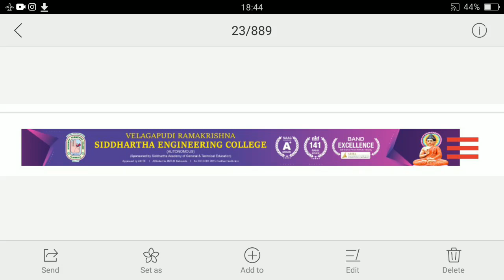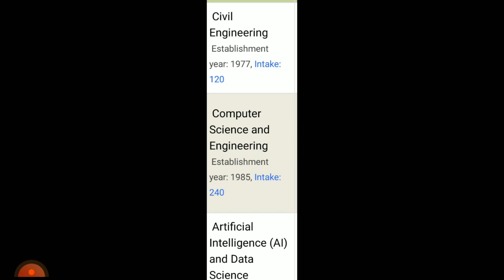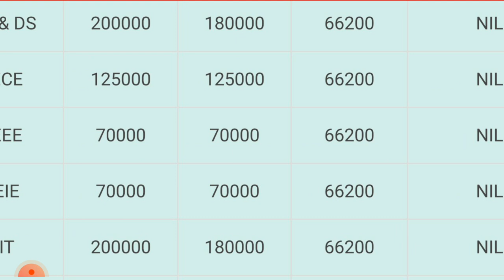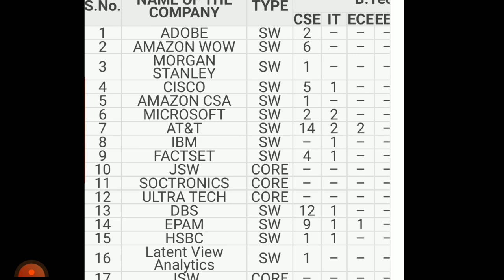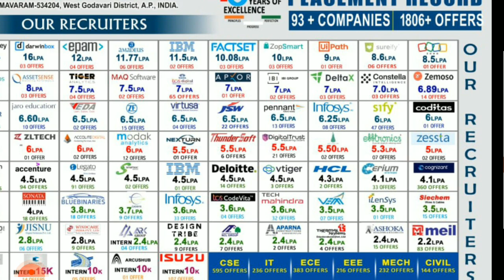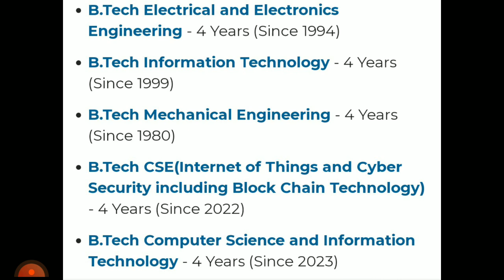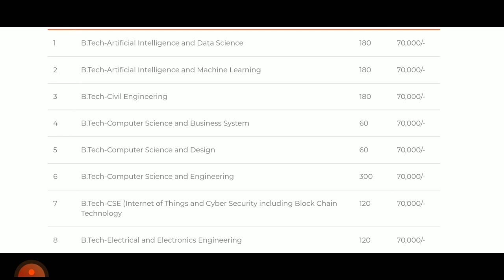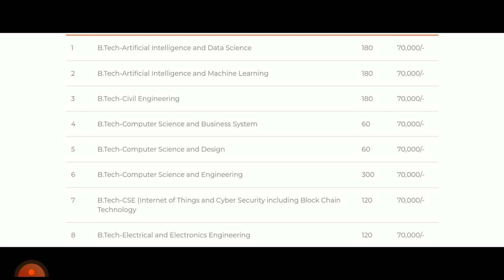TOP ENGINEERING COLLEGES IN AP | VR SIDDHARTHA VS SRKR ENGINEERING COLLEGES|TOP EAMCET COLLEGE IN AP